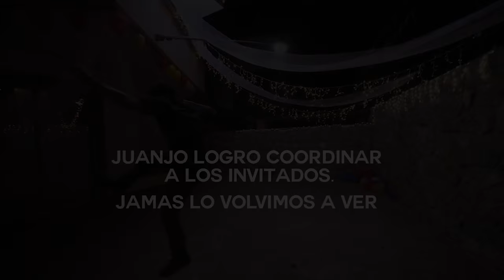Detrás de Cámaras - "Alas de Hierro - The Chamanas"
Dirección: Julio Abad y Oliver G. Tavizón
Fotografía: Edmundo Lujan y Alonso D.S.
Directora de Arte: Mayra Freyre
Productores:  Julio Abad,  Ricardo Herrera, Angel Benítez, Jesús Cázares y Luis Mario Gonzalez
Productora Ejecutiva: Paty De la Riva
1 A.D.: Jorge J. Gutiérrez
2 A.D.: Angel Benítez
Acting Coach: Halina Figueroa
Coordinación de Extras: Juan José Vargas
Continuista: Linda Corral
Asistente de Continuista: Hisham Hajir
Supervisora de Casting: Nabyl Zarina
Guion: Julio Abad y Oliver G. Tavizón

Diseño de Vestuario: Mayra Freyre
Maquillaje y Peinado: Yeika Marquez
Asistente de Maquillaje y Peinado: Aiko Higa
Props: Ceci Zepeda
Asistentes de Arte: Anna Cecy Salinas, Lorena Contreras, Paola Meraz, Mariane Schroeder

Operador de Cámara: Alonso D.S, Marco Lujan, Chalo Soto
Foquista: Edmundo Lujan
Asistente de Cámara: Diego Lucero
Gaffer: Chalo Soto
Key Grip: Diego Alejandro Grajeda
Story Board: Aarón R. Mtz
Grips: Darío Lizárraga, Eduardo Soto, Romario González, Gustavo Zesati, Carlos Arreola
Ingeniero de Producción: Alejandro Benítez
SFX: Marco Nevarez
Detrás de Cámara: Jesús Cázares

Postproducción: Edmundo Lujan, Julio Abad, Alonso D.S.
Musicalización: Marco Lujan

CAST:
Padre: Mario Arturo Gonzalez
Madre: Lorena Anaya
Hija: Gabriela Torres
Hijo: Rudy Felix Vargas
Mesero: Felipe Jarquin
Amiga: Deni De la Barca
Novio de Hija: Carlos Espejo
Novio de Amiga: Andres Baida
Pareja del padre: Sophia de la Parra Acosta
Chelista: Emily Booher
Joven: Anaeli Ceballos

ACTORES SECUNDARIOS:

Imelda Vargas
Carolina Morales Santander
Sergio Eduardo Espejo
Laura Ontiveros
Manuel Urueta
Samanta Corro
Nicia Fernández
Fernanda T.
Cesar Lucero
Edgar Ricardo Padilla
Edgar Lucero
Samanta Arce
Manuel Carso
Daniela Mae
Joel Arrazote
Pablo Reinoso
Ana Laura Gutiérrez
Mauricio Camacho
José Benítez
Severa Nevarez
Concepción Soto
Elena Rico
Guadalupe Soto
Isela Lee
Bernardino Soto
Bernardo Campos Rivera
Daniela Delgadillo
Sherry Villareal
Sujey Higa Carbajal
Paty De la Riva
Halina Figueroa
Angel Benítez
Edmundo Lujan

AGRADECIEMIENTOS:

Mónica Cano
Luisa Fernanda Garcia – UNO DE MIL
Denisse Montoya – DGIO COREOGRAFOS
Carlos Felix Smith
Victor Silveira